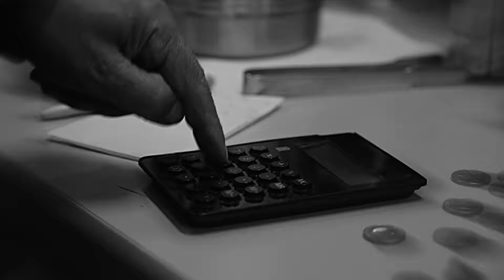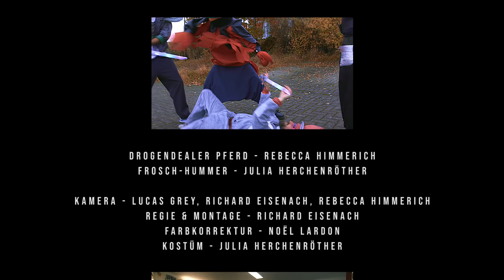Rocket (Official Musicvideo)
from the Album "KOSMO CURE" 22. April 2022

Music written & performed by FUTURE JESUS & THE ELECTRIC LUCIFER

Tamon Nüßner - Drums
Florian Hoheisel - Guitar, Synthesizer
Richard Eisenach - Bass Guitar,  Synthesizer, Voice

Drug-Dealer-Horse - Rebecca Himmerich
Frog-Lobster - Julia Herchenröther

Costumes by Julia Herchenröther
Rocket by Konrad Zimmermann

Mastered by Thomas Csaba